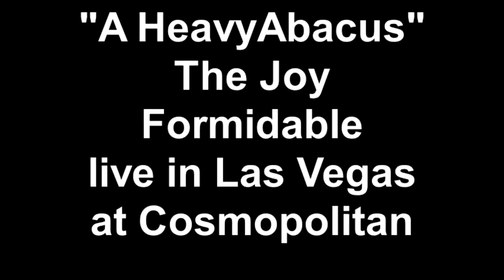The Joy Formidable "A Heavy Abacus" Las Vegas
The Joy Formidable from Wales and London performing "A Heavy Abacus" live on their last night in The Yard at Boulevard Pool in Cosmopolitan Las Vegas on 9/17/11. Shot on a Flip from the audience by Roy Rendahl, Trimordial Studio.